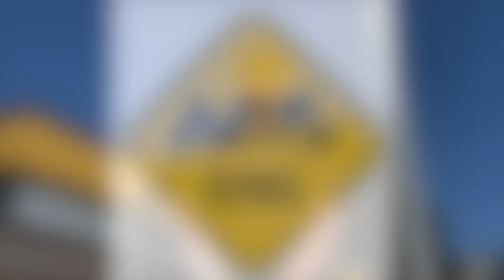RMDS Academic Bowl Shirt Fundraiser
Buy a shirt or two to help the Academic Bowl team's competition trip to HAWAII!